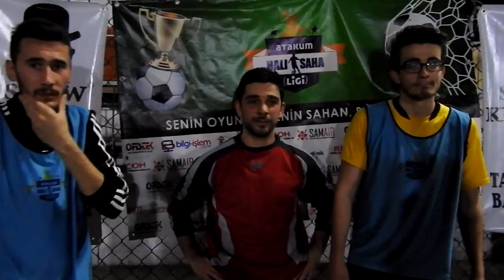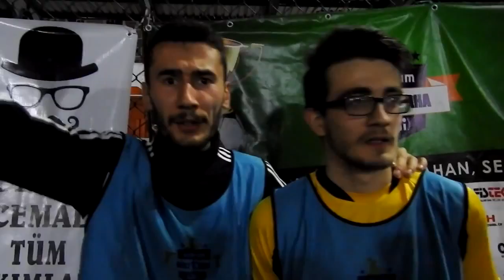ATAKUM HALISAHA LİGİ VETERANLAR 6-7 BAŞIBÖYÜKSPOR BASIN TOPLANTISI